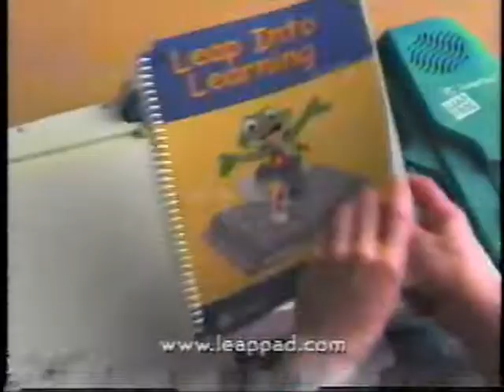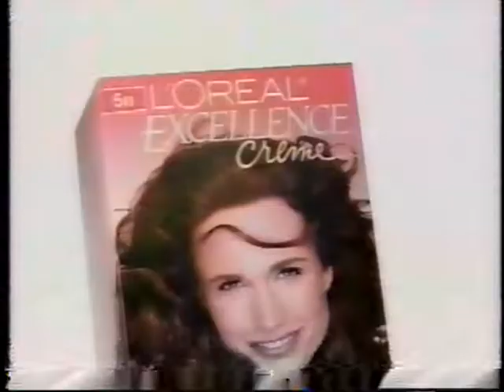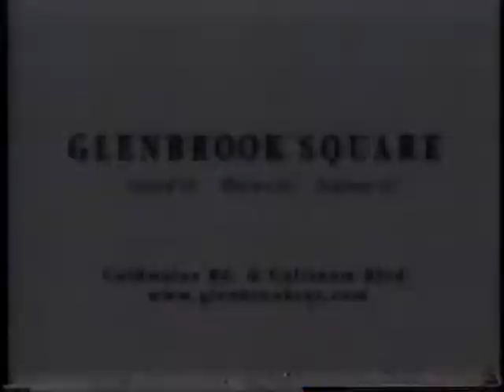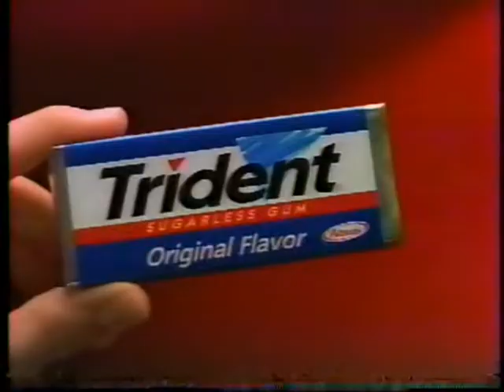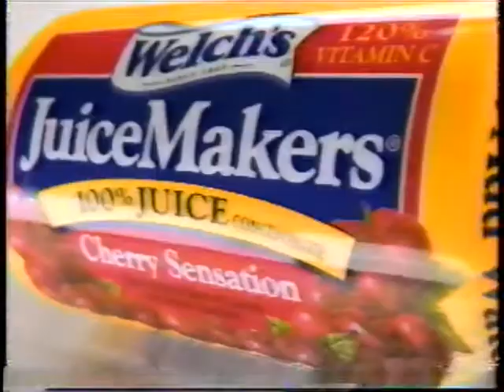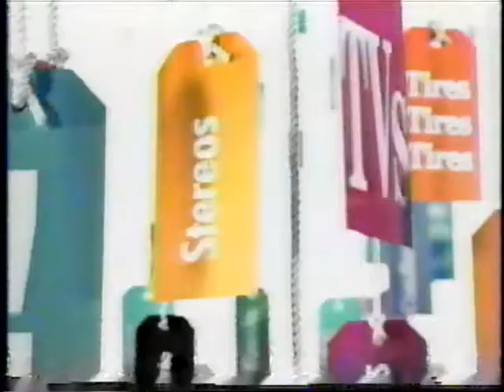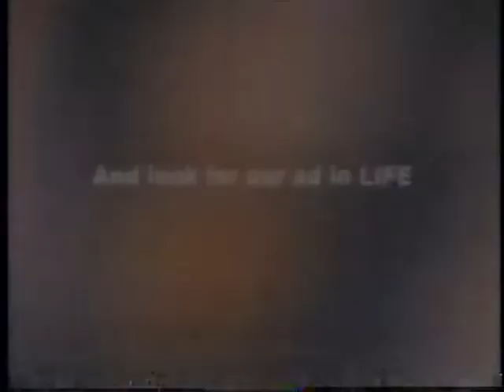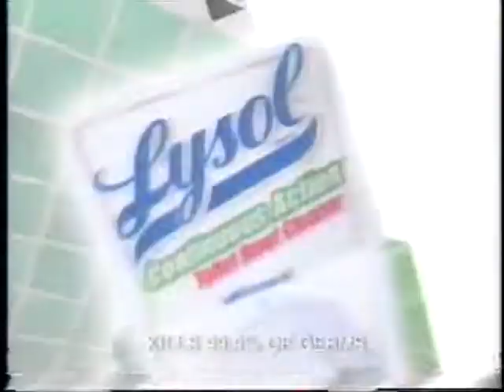One Life To Live (OLTL) - (November 19,1999) (Partial)